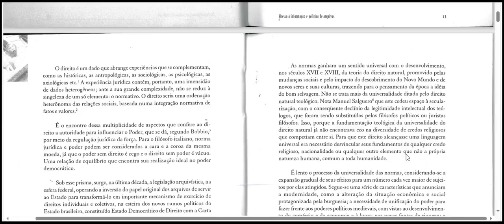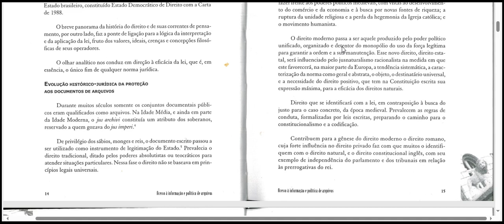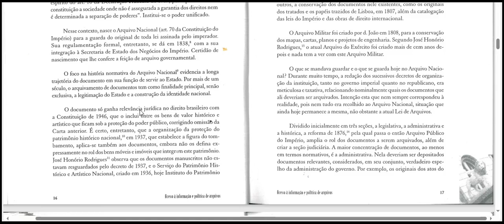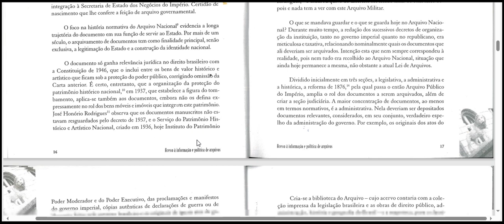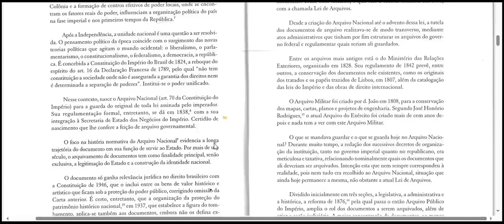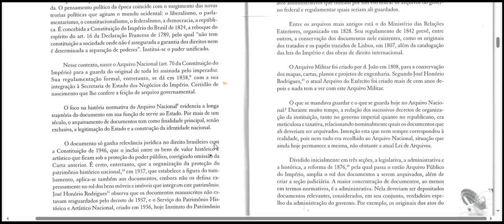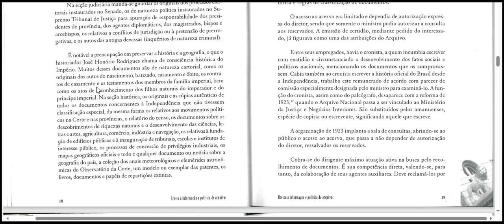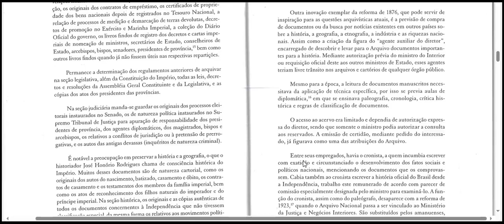Evolução história da proteção aos documentos de arquivos